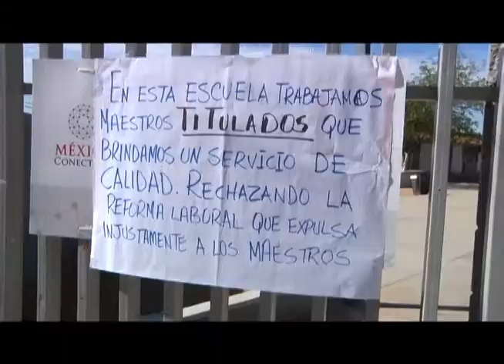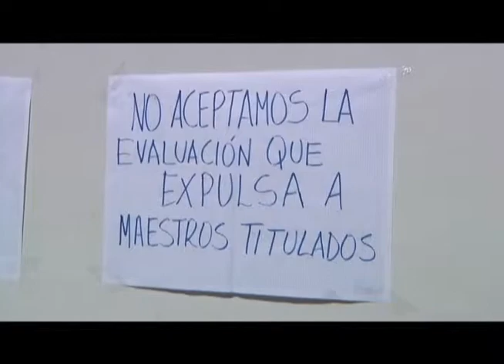2302 SECRETARIO EDUCACION